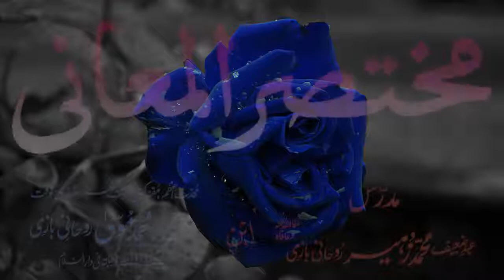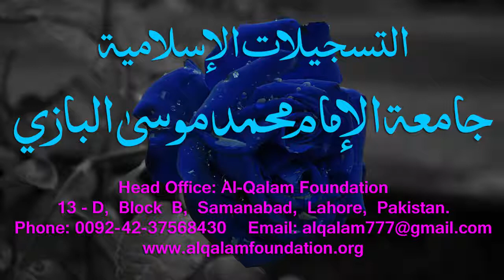Mukhtasar-ul-Ma'aani Dars - 120 - Page - 350 - Maulana Muhammad Zuhair Albazi - 11/05/2005